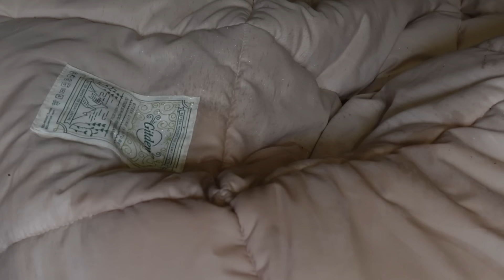역대급 폭우 우중 캠핑 | 물폭탄에 눈물폭탄😭| 캠핑 브이로그 | 빗소리 ASMR | 솔로캠핑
안녕하세요~ 유니캠핑입니다☺️
하루종일 비오는날 우중캠핑을 다녀왔어요
이번 캠핑은 역대급으로 사고가 많았어요
정말 큰일 날뻔 한 일이 있어서 너무 놀라서
저도 모르게 눈물이 왈칵 쏟아졌어요🥺
결국 당일 밤에 철수할 수 밖에 없어서 너무나 아쉬웠습니다😔
앞으로는 캠핑할 때 좀 더 안전에 유의할 수 있도록 하려고 합니다

*모든 영상 촬영과 편집을 혼자서 직접 작업하는 1인 크리에이터 입니다.

유니캠핑 채널 멤버쉽에 가입하여 유니콘🦄💖이 되어 응원해주세요❤️

캠핑장비
◽️텐트 -  스노우라인 새턴 라이트
◽️마켓비 아카시아 원목 접이식 스툴 협탁 네추럴

*쿠팡 링크로 접속 후 제품 구매시 소정의 수수료가  지급 됩니다. 해당 제품 링크는 최저가가 아닐 수 있습니다.

해당링크로 가입시 님과 저 모두 2개월 연장